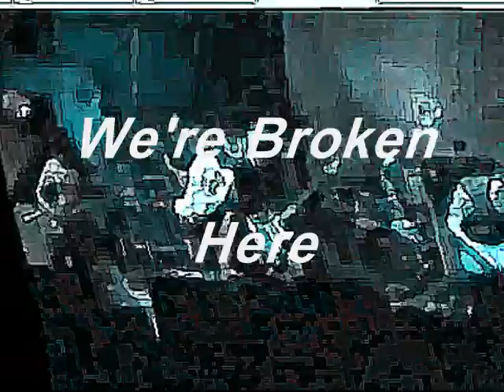Norma Jean - Cemetery Like A Stage Unofficial Video With Lyrics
Don't get too harsh on me for the edit. This is Norma Jean Cemetery Like A Stage off of their Reedemer CD.

Lyrics are here
There will be no more color
Broken I stand here
A new creation
On the stage of history
Where map and compass
Mean nothing at all
The arrows are in me
My spirit drinks poison
I joined the avalanche

I remember sitting in
My mothers room
And I watched them cry
We're not supposed to be here
Tonight I will sleep on the floor
Oh, such weight

All colors rushing back
Restoring frail life
We're broken here
We're ruined here

There are strangers
In my house
Tripping over
Themselves to
White wash this
Disaster
I am young but
I'm not blind

Restoring frail life
We're broken here
We're ruined here

The Voice of Heaven
Speaks with time
A new understanding
Dedication
This will never fade
I guess the body
Means nothing at all

Broken and unbroken

Restoring frail life
We're broken here
We're ruined here